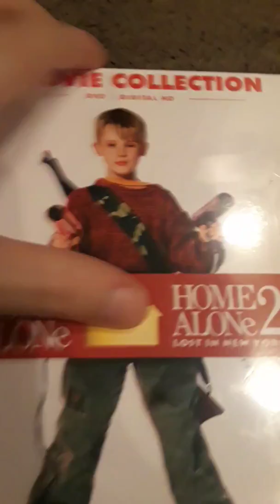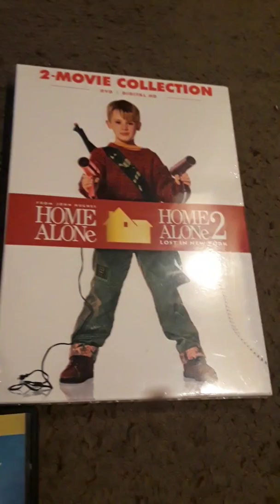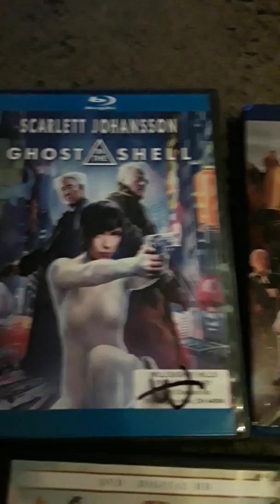Good movies got off Amazon have a good day always sister's friends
Have a good weekend morning friends sister's wish you good health every day